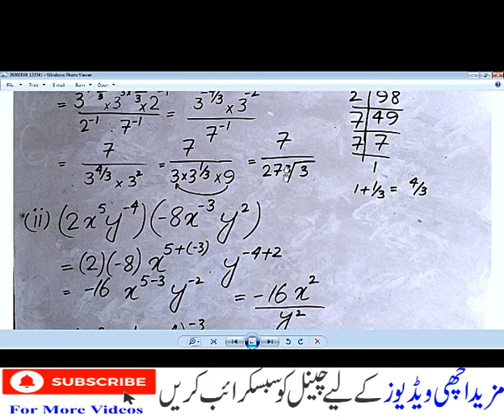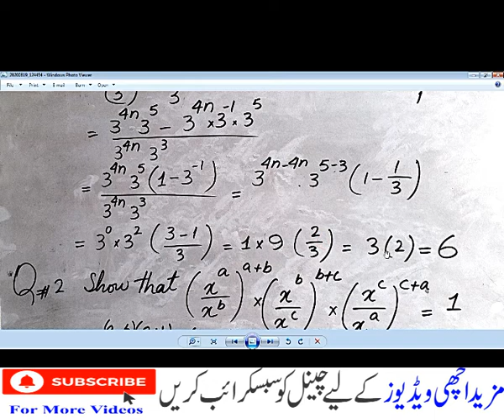9th Class Math Chapter 2 Exercise 2.4 Question 1 Complete Solution Matric Part 1 Math. Best Solution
I hope my words will find you in the best of health and everything. I have created this channel for helping the students all around the globe.
How to Start a Business? The Best Business Ideas Part 2.